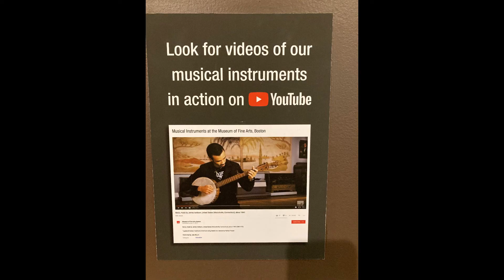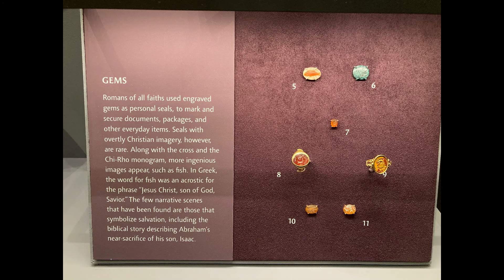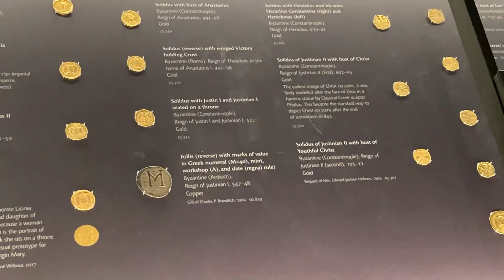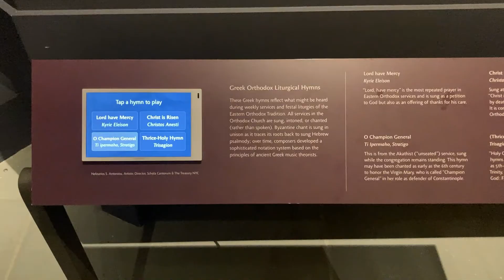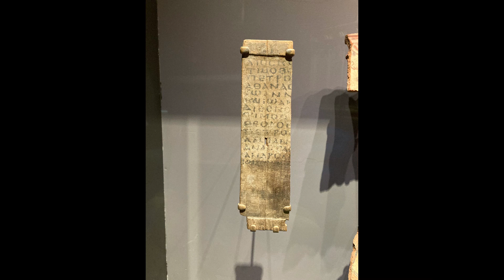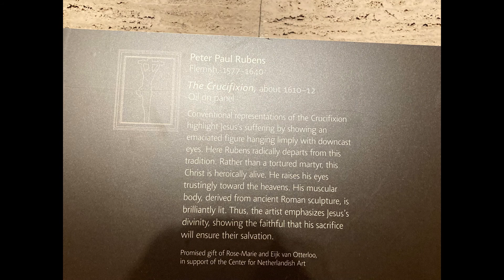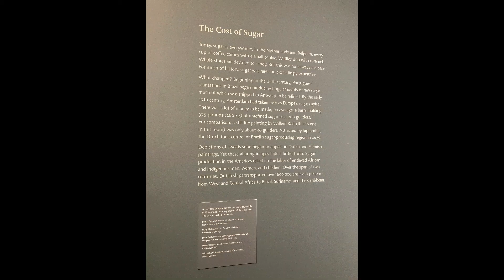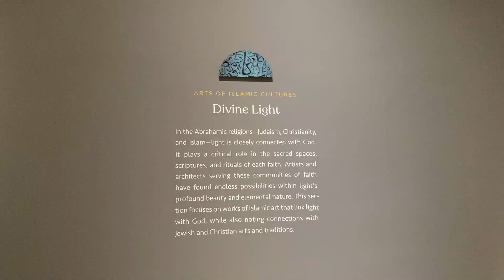Museum of Fine Arts, Boston, Massachusetts